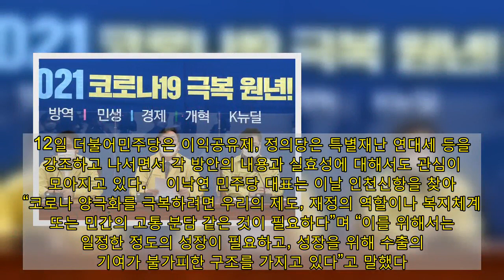이익공유·재난연대세…불붙은 ‘K자 양극화’ 해법 논쟁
더불어민주당 김태년 원내대표가 12일 국회에서 열린 원내대책회의에서 발언하고 있다. 연합뉴스  코로나19로 인한 양극화가 심화되면서, 정치권에서 격차 해소를 위한 다양한 방안이 나오고 있다. 12일 더불어민주당은 이익공유제, 정의당은 특별재난 연대세 등을 강조하고 나서면서 각 방안의 내용과 실효성에 대해서도 관심이 모아지고 있다.    이낙연 민주당 대표는 이날 인천신항을 찾아 “코로나 양극화를 극복하려면 우리의 제도, 재정의 역할이나 복지체계 또는 민간의 고통 분담 같은 것이 필요하다”며 “이를 위해서는 일정한 정도의 성장이 필요하고, 성장을 위해 수출의 기여가 불가피한 구조를 가지고 있다”고 말했다. 그러면서 이익공유제’의 모델로 문재인 대통령의 대선공약이었던 ‘협력이익공유제’를 제시했다. 이 대표는 “(협력이익공유제) 내용을 보면 인센티브를 제공하고 공유를 유발한 방식이 있었다. 그런 방식을 원용할 수 있을 것”이라고 설명했다.   ‘코로나 이익공유제’의 핵심은 코로나19 확산 속에서 호황을 누린 기업들이 자발적으로 이익을 나누고 사회적 기여를 하도록 유도하겠다는 것이다. 코로나19 확산기 비대면 거래의 활성화로 큰 수익을 거둔 네이버·카카오 등 플랫폼 업종의 기업들이 대상이 될 것으로 보인다.   방식은 세제 혜택과 행정적 지원 등의 인센티브로 자발적 참여를 유도하는 형태가 유력하다. 원내 핵심 관계자는 “네이버, 카카오, 쿠팡, 마켓컬리 등 플랫폼 사업자들이 (코로나19 상황에서) 네트워크 효과에 의해 거의 독점에 가까운 사업을 한다. 이들을 코로나의 승자라고 볼 수 있다”며 “그런데 이들은 표면적으로 나타나지 않고 잘 보이지 않는다”고 말했다.  하지만 민주당이 말하는 이익공유제에 대해선 진보 진영에서도 비판이 나온다. 기업의 자발성에 의지해 한계가 뚜렷하고, 정작 책임을 져야 하는 정부의 역할은 뒷전으로 빠져 있기 때문이다.   과거에도 대기업과 협력 중소기업이 자발적으로 성과를 나누는 형태인 ‘초과이익 공유제’(2011년)나 ‘협력이익 공유제’(2018년) 등이 제안된 적이 있으나, 이런 이유로 큰 성과를 보지 못했다. 초과이익 공유제는 이명박 정부 당시인 2011년 정운찬 동반성장위원장 주도로, 대기업의 초과이익을 협력 중소기업과 나누자는 제안이었다.  또 ‘협력이익 공유제’는 문재인 대통령 대선 공약으로, 대기업과 협력 중소기업이 미리 협약을 맺고 공동 노력으로 달성한 이익을 나눠 갖는 제도인데, 20대 국회에서 정부·여당이 도입을 추진했으나 반시장적이라는 야당과 재계 반발로 법제화되진 못했다.  정의당은 이낙연 대표의 이익공유제를 비판하며, ‘한시적 증세’를 제안하고 나섰다. 장혜영 정의당 원내대변인은 이날 오후 국회 소통관 브리핑에서 “자발적으로 임대료를 깎아주는 임대인에게 세액공제 혜택을 주는 ‘착한 임대인’ 정책은 자영업자, 소상공인들에게 아무런 도움이 되지 못했다”며 “지금 정부 여당이 해야 할 일은 국민의 선의에 기대는 것이 아니라 사회연대를 제도화하는 일”이라고 말했다. ‘캠페인’이 아니라 ‘입법’이 중요하다는 것이다.   장 원내대변인은 구체적으로 △특별재난연대세 도입 △소상공인 영업손실 보상법 등을 2월 국회에서 논의할 것을 제안했다. 특별재난연대세는 코로나19 확산에 따른 경제구조적 변화로 전년보다 소득이나 영업이익이 크게 늘어난 개인·법인, 그리고 초고소득자와 대기업에 향후 2년간 한시적으로 세금을 5%포인트 더 부과하는 방안이다. 입법을 통해 한시적 증세를 시행하자는 것이다.  이런 정치권 논의와 관련해 청와대 경제수석을 지낸 홍장표 부경대 교수(경제학)는 “이 대표의 이익공유제는 코로나 특수 상황을 반영한 일종의 사회공헌기금으로 보인다”며 “증세가 현실적으로 쉽지는 않아 자발적인 사회연대와 그에 따른 인센티브를 제공하는 방안을 논의해볼 필요가 있다”고 말했다. 반면, 오건호 ‘내가 만드는 복지국가’ 공동운영위원장은 “코로나19 위기를 극복하기 위해서는 적극적인 재정의 역할이 중요한데, 자발성에 기댄 기부에 보완적인 역할을 기대하는 것은 현실적이지 않다”고 지적했다.  이와 관련해 민주당은 코로나 이익공유제와 함께 ‘재정 확대’도 염두에 두고 있는 것으로 전해진다. 홍익표 의장은 이날 민주당 원내대책회의에서 “우리 정부의 재정 여력은 더욱 확대된 재정 역할을 수행하는 데 문제가 없다”며, △한국의 국가부채가 국내총생산(GDP) 대비 45.9%로 선진국 평균(131.4%)보다 현저히 낮은 점 △국제통화기금(IMF)이 2020년 한국의 기초재정수지 적자를 국내총생산의 3.7%로 34개 선진국 중 두번째로 낮을 것으로 전망한 점 △경제협력개발기구(OECD)가 2020년 한국의 일반재정수지를 국내총생산의 4.2% 수준으로 42개 주요국 중 네번째로 낮은 수준으로 예측한 점 등 구체적인 수치를 근거로 들었다. 이날 원내 핵심 관계자는 한겨레와의 통화에서 “케이뉴딜이나 신성장동력, 사회안전망을 형성하려면 그에 따른 재정이 필요하니 (정부가) 더 역할을 할 수밖에 없다”고 말했다.  양극화 심화가 고착화되고 있어 일시적인 코로나 위기 대응 차원을 넘어, 양극화를 염두에 두고 복지 제도 자체를 재조정해야 한다는 목소리도 나온다. 신진욱 중앙대 교수(사회학)는 “지금의 위기는 고용, 소득, 돌봄, 정신적 위기까지 굉장히 넓게 번져 있다”며 “국가적 위기 대응 차원을 넘어 전향적으로 복지 제도의 수혜 대상, 규모를 확대하고 노동 보호가 함께 가야 한다. 제도적 개혁, 이를 뒷받침할 재정적 근거 등 실질적 대안을 내놓아야 한다”고 지적했다.  한편, 보수 야권은 이 대표의 이익공유제 제안에 대해 반시장적이라며 반발했다. 이종배 국민의힘 정책위의장도 이날 원내대책회의에서 “사회적 약자를 돕는 것은 미덕이지만 집권 여당이 강권하는 것은 겁박에 불과하다. (이익공유제는) 자신들의 경제 실패를 국민 편가르기로 모면하겠다는 얄팍한 술수”라고 말했다. 그러나 국민의힘도 ‘약자와의 동행’을 선언한 바 있어, 코로나19가 촉발한 양극화 해소를 위해 여당 비판에 그치지 않고 적극적인 정책 개발이 필요하다는 인식을 갖고 있다. 앞서 김종인 비상대책위원장은 기업이